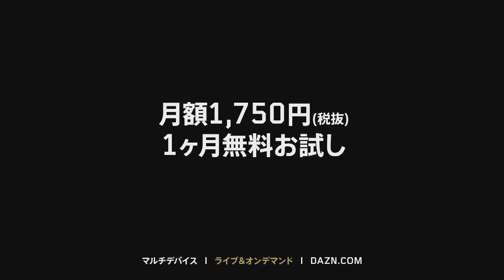【DAZN提供】J1第30節_週間ベスト5セーブ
DAZNが選ぶ明治安田生命J1リーグ第30節のベスト5セーブはこちら

チョン ソンリョン選手のセーブが選出!

Jリーグ 観るなら DAZN（ @DAZN_JPN ）で!!
2017シーズンより、J1・J2・J3全リーグ戦を が配信中!!

川崎フロンターレのその他の映像を見るならYouTube公式チャンネルにて